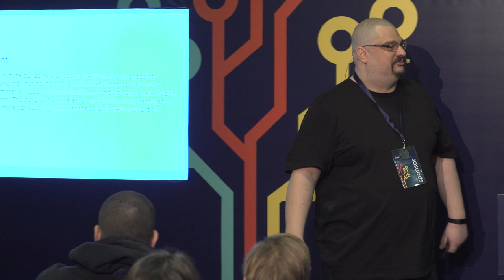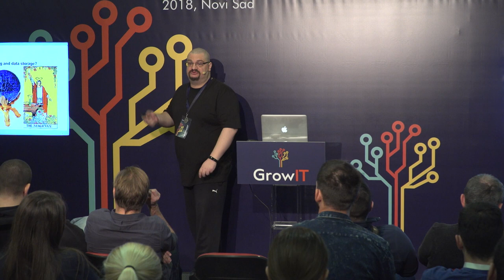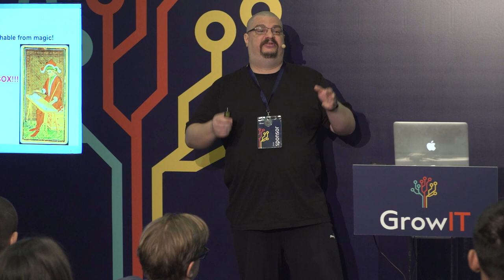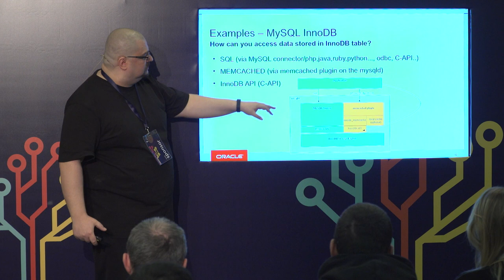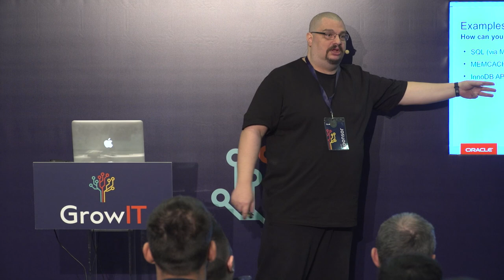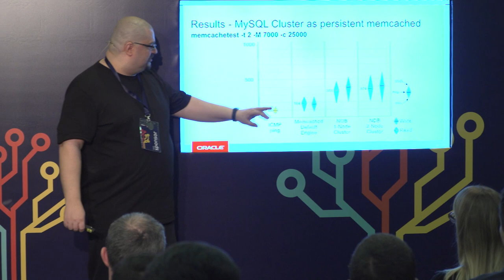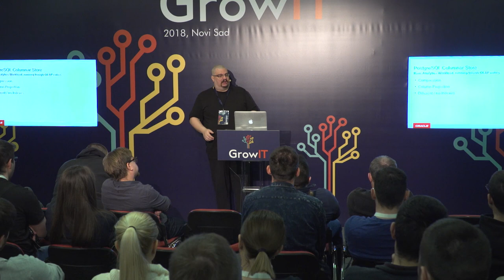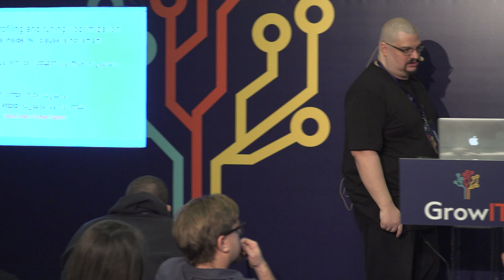Bogdan Kecman - Advanced databasing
Advanced techniques in using RDBMS. Learn how to use your database as a pro, squeeze the last drop of performance from the same hardware. Design your system to be both high available and high reliable. Don’t get stuck in mediocrity, move your system further by learning secrets professionals won’t share on stackoverflow